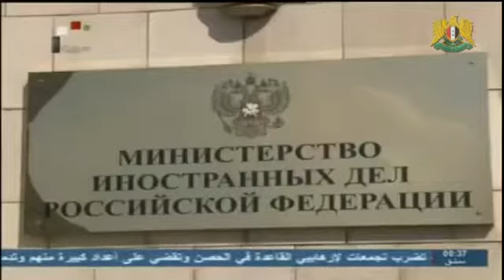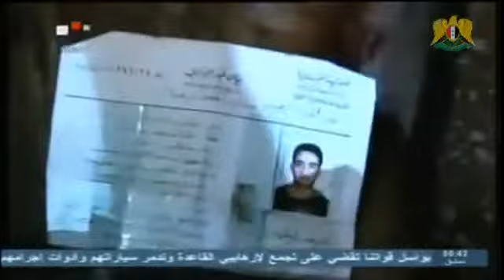Syria - News for Sunday December 2, 2012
* Terrorist Confesses to Taking Part in Murdering Civilians and Attacking Public Establishments in Aleppo Countryside
* Armed Forces Kill Scores of al-Qaeda Terrorists in Several Provinces
* Wide Slashes against Life Sentence for Qatari Poet Criticizing the Emir
* Car Bomb Blast near Omar Bin al-Khattab Mosque in al-Hamra Neighborhood in Homs

Source:

Name: SyriaNews